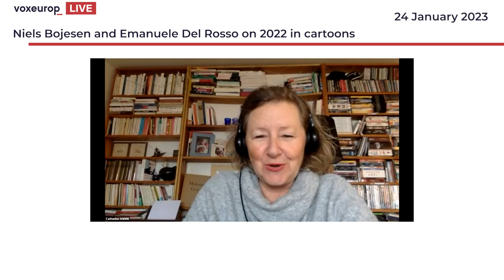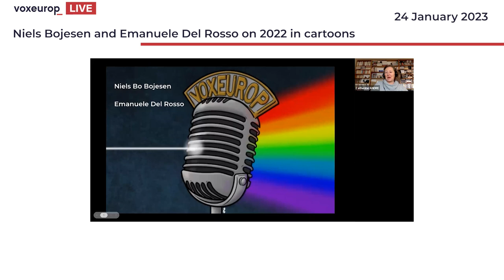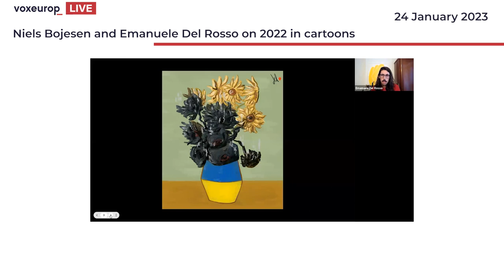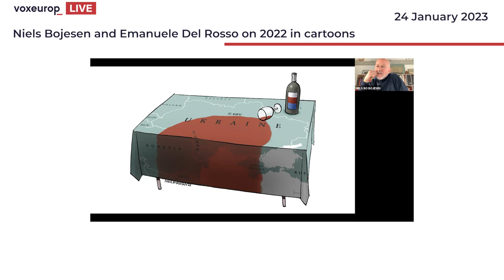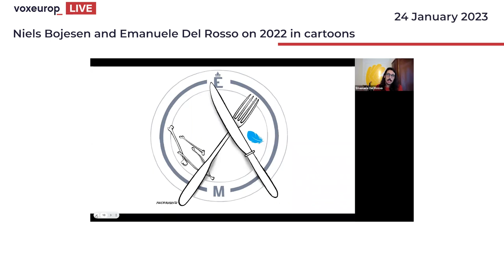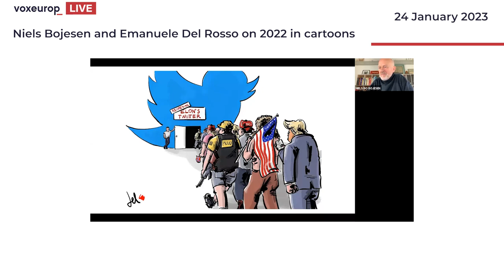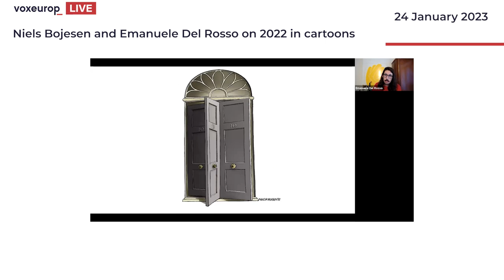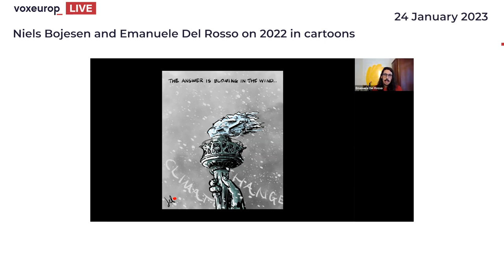Can we laugh at 2022?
From the continuing Covid pandemic to Russia's invasion of Ukraine on 24 February, from the heatwaves, droughts and forest fires of summer, to the far-right drift of European governments in countries like Italy and Sweden — what should be learned from this Annus horribilis?

Take a look back on 2022 in the company of two cartoonists regularly published in our pages, the Dane Niels Bo Bojesen and the Netherlands-based Italian Emanuele Del Rosso.

Voxeurop attaches special importance to the press cartoon as its own journalistic genre, and every week we report on a major event through the pencil strokes of a cartoonist.

Meet our two cartoonists on 24 January at 12.30 p.m. CET, for an hour of conversation in English. They will comment on the news of the past year, suggest some ways to approach the year to come, and talk to us about their profession and passion.